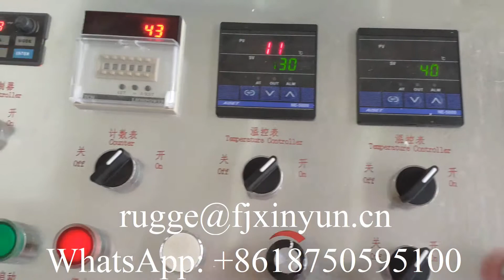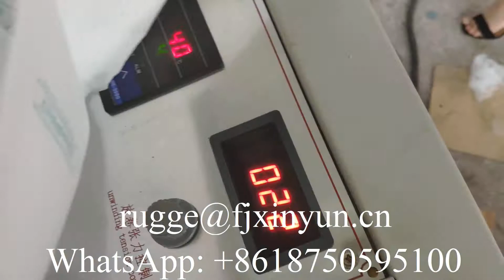High speed automatic printing dental bibs making machine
XY-OQ-7000C  High speed automatic printing dental bibs making machine

dental bibs folding machine